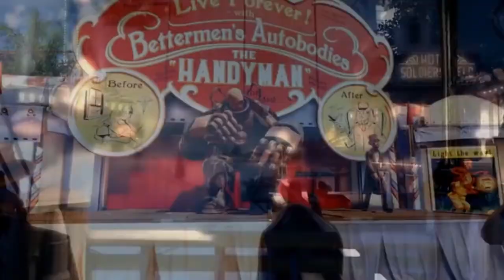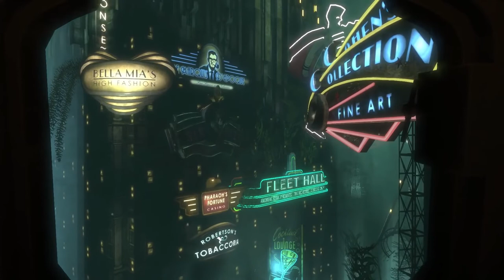Why you should play BIOSHOCK!! (Part 1)